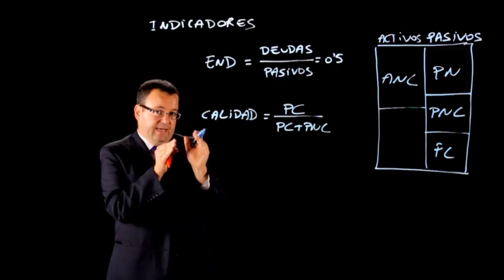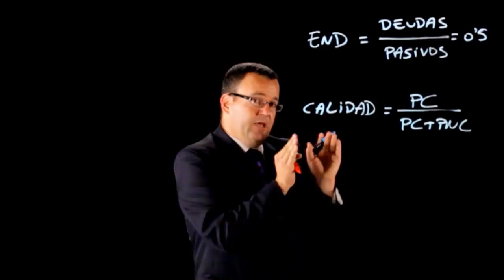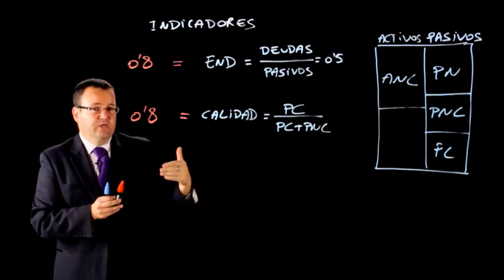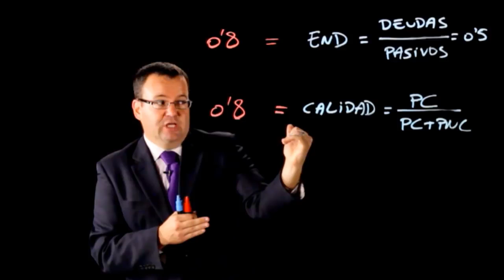18. Endeudamiento. 1a parte